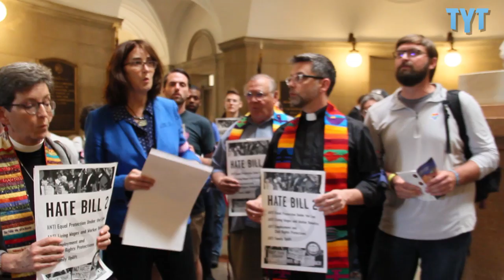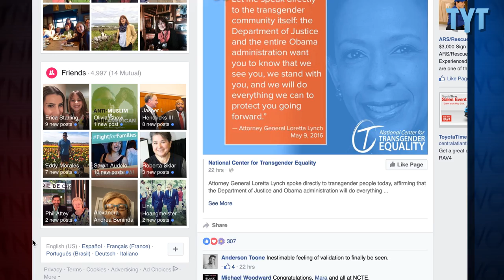Transgender Leader Applauds DoJ's "Bathroom Bill" Federal Suit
TYT's Eric Byler caught up with Mara Keisling, Executive Director of the Center for Transgender Equality.  Keisling was one of 54 arrested at the North Carolina General Assembly Building on April 25, 2016 as part of a Moral Monday civil disobedience action.

On Monday, May 16, 2016, North Carolinians will again occupy the General Assembly building at 4 pm. (3 pm for those planning to risk arrest). Eric Byler of TYT Politics will be there to stream via this page on FB Live.

Excerpt from statement by U.S. Attorney General Loretta Lynch:

Today, we are filing a federal civil rights lawsuit against the state of North Carolina, Governor Pat McCrory, the North Carolina Department of Public Safety and the University of North Carolina. We are seeking a court order declaring House Bill 2’s restroom restriction impermissibly discriminatory, as well as a statewide bar on its enforcement. While the lawsuit currently seeks declaratory relief, I want to note that we retain the option of curtailing federal funding to the North Carolina Department of Public Safety and the University of North Carolina as this case proceeds.

This action is about a great deal more than just bathrooms. This is about the dignity and respect we accord our fellow citizens and the laws that we, as a people and as a country, have enacted to protect them – indeed, to protect all of us. And it’s about the founding ideals that have led this country – haltingly but inexorably – in the direction of fairness, inclusion and equality for all Americans.

This is not the first time that we have seen discriminatory responses to historic moments of progress for our nation. We saw it in the Jim Crow laws that followed the Emancipation Proclamation. We saw it in fierce and widespread resistance to Brown v. Board of Education. And we saw it in the proliferation of state bans on same-sex unions intended to stifle any hope that gay and lesbian Americans might one day be afforded the right to marry. That right, of course, is now recognized as a guarantee embedded in our Constitution, and in the wake of that historic triumph, we have seen bill after bill in state after state taking aim at the LGBT community. Some of these responses reflect a recognizably human fear of the unknown, and a discomfort with the uncertainty of change. But this is not a time to act out of fear. This is a time to summon our national virtues of inclusivity, diversity, compassion and open-mindedness. What we must not do – what we must never do – is turn on our neighbors, our family members, our fellow Americans, for something they cannot control, and deny what makes them human. This is why none of us can stand by when a state enters the business of legislating identity and insists that a person pretend to be something they are not, or invents a problem that doesn’t exist as a pretext for discrimination and harassment.

Let me speak now to the people of the great state, the beautiful state, my state of North Carolina. You’ve been told that this law protects vulnerable populations from harm – but that just is not the case. Instead, what this law does is inflict further indignity on a population that has already suffered far more than its fair share. This law provides no benefit to society – all it does is harm innocent Americans.

Instead of turning away from our neighbors, our friends, our colleagues, let us instead learn from our history and avoid repeating the mistakes of our past. Let us reflect on the obvious but often neglected lesson that state-sanctioned discrimination never looks good in hindsight. It was not so very long ago that states, including North Carolina, had signs above restrooms, water fountains and on public accommodations keeping people out based upon a distinction without a difference. We have moved beyond those dark days, but not without pain and suffering and an ongoing fight to keep moving forward. Let us write a different story this time. Let us not act out of fear and misunderstanding, but out of the values of inclusion, diversity and regard for all that make our country great.

Let me also speak directly to the transgender community itself. Some of you have lived freely for decades. Others of you are still wondering how you can possibly live the lives you were born to lead. But no matter how isolated or scared you may feel today, the Department of Justice and the entire Obama Administration wants you to know that we see you; we stand with you; and we will do everything we can to protect you going forward. Please know that history is on your side. This country was founded on a promise of equal rights for all, and we have always managed to move closer to that promise, little by little, one day at a time. It may not be easy – but we’ll get there together.